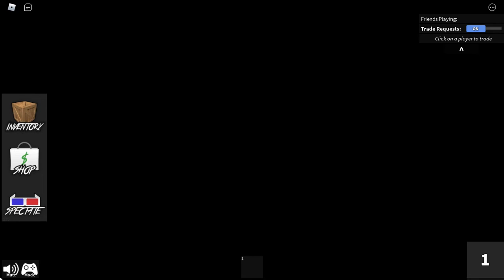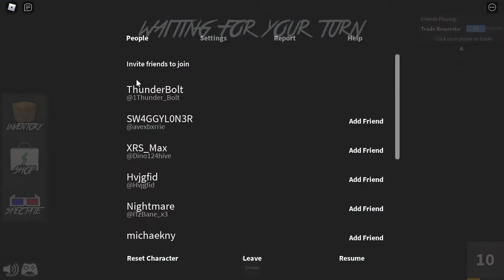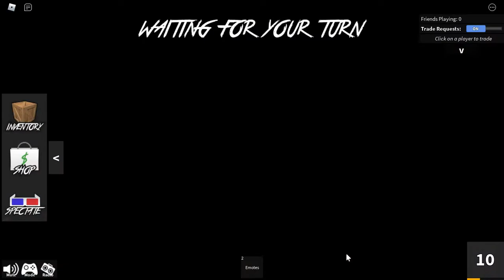ROBLOX - Murder Mystery 2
Stab people for fun, I will.
-Yoda